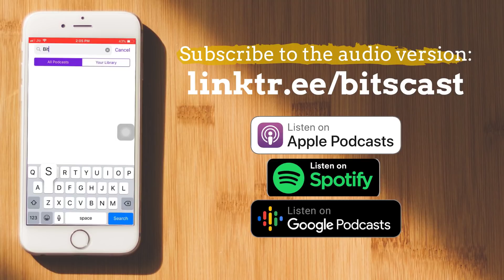HOW HE CRACKED MICROSOFT INTERVIEW | TIER 3 COLLEGE TO MICROSOFT🔥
Here's how Rohan Prasad went from a Tier 3 college to getting his job as a developer at Microsoft! He shares his complete journey and also clears many doubts that you might have on how to get started with interview preparation, data structures and algorithms, competitive coding and the importance of projects.

Here are the questions discussed in the video:
1. How is the UI/UX job role different than SDE roles?
2. What was the microsoft interview like?
3. How to get started with DSA?
4. How important is competitive coding?
5. What about coding projects?
6. What is the environment like at Microsoft?
7. How important is CGPA for placements?

Did you enjoy the video? Let me know below!